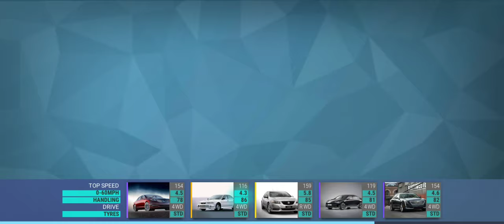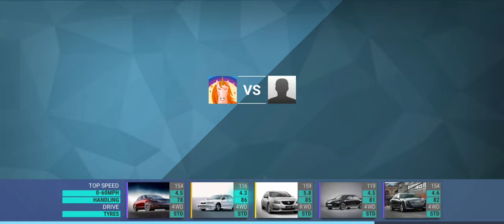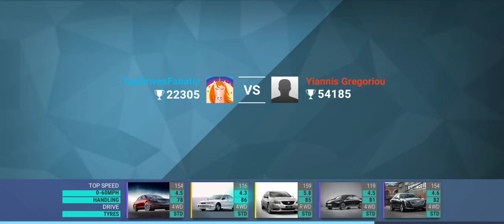Top Drives Events: Audi R18 Finals